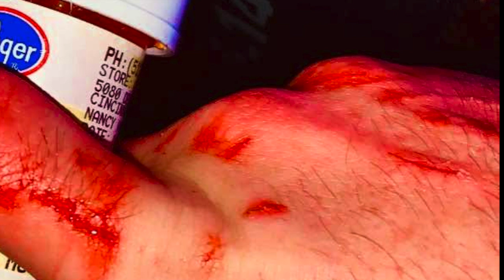FADE AWAY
Kid Swisher is an Artist from Cincinnati Ohio.  His music is a blend of alternative and hip hop, some call him sad boy, trap, grunge, or trippy. But he refuses to classify his sound stating “you tell me.” He currently has 9 solo projects with the 10th on the way. You can find his music by going to kidswisher.com